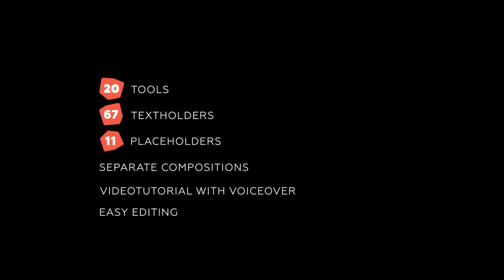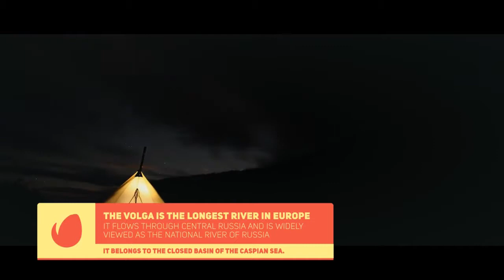Coober Broadcast package | After Effects template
Last Update: 16 March 15
Created: 16 March 15
After Effects Version: CC 2014, CC, CS6, CS5.5, CS5
Universal Expressions: No
Length: 4:03
Resolution: 1920x1080
File Size: 333Mb
Media Placeholders: 11
Text Placeholders: 67
Category: (broadcast-packages)

Description: Recommended Project...